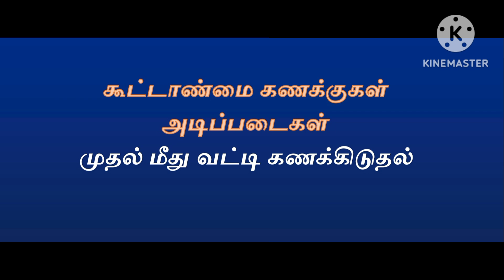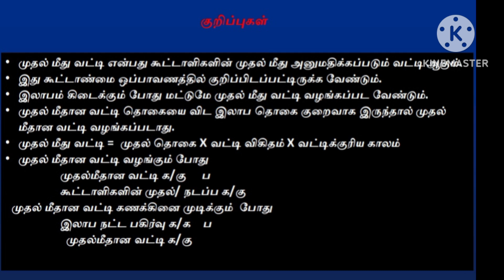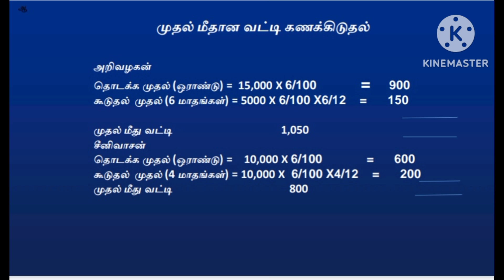+2 கணக்கு பதிவியல் கூட்டாண்மை கருத்து கட்டமைப்பு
முதல் மீது வட்டி கணக்கிடுதல்